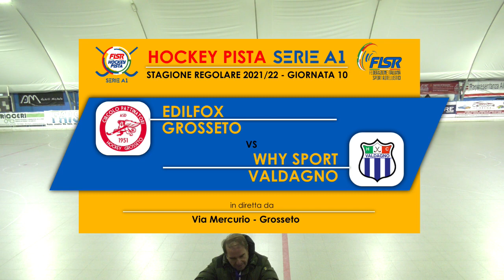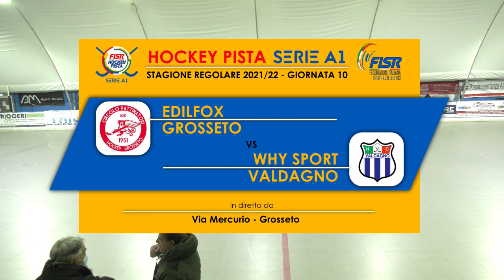10 - Edilfox C.P. Grosseto 1951 x Why Sport H.C. Valdagno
hockeypista hpserieA1 - Serie A1 - Giornata n.10 - Edilfox C.P. Grosseto 1951 x Why Sport H.C. Valdagno - PalaMercurio di Grosseto - Sabato 18 dicembre 2021 ore 20:45 - Commento di Giuseppe Licciardi